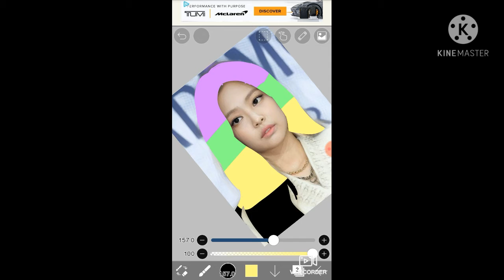Blackpink Jennie in Easter Themed Hair (Early Easter Special)